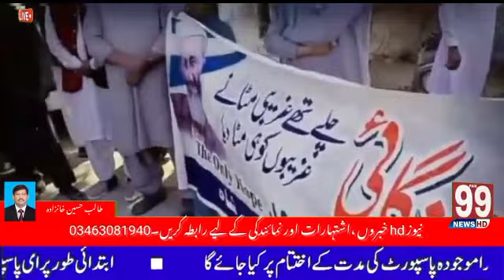Jahan continued to inform Nawab ShahOn. Report Talib Hussain Khanzada Bureau ChiefPak 99 News Sindh